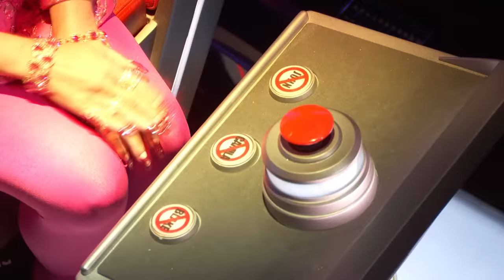Kevin Hawkins' Four-Chair Turn Performance of "Isn't She Lovely" | The Voice Blind Auditions 2022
Kevin Hawkins performs Stevie Wonder's "Isn't She Lovely" during The Voice Blind Auditions.

The four-time Emmy Award-winning musical competition series "The Voice" returns with multi-Grammy-nominated Cuban-born singer-songwriter and actress Camila Cabello claiming her red chair alongside superstar returning coaches John Legend, Blake Shelton and Gwen Stefani. Carson Daly returns as host for Season 22.

The show's innovative format features four stages of competition: Blind Auditions, Battle Rounds, Knockouts and Live Performance Shows. This season's Battle Advisors include Charlie Puth (Team Camila), Jazmine Sullivan (Team Legend), Jimmie Allen (Team Blake) and Sean Paul (Team Gwen). For the first time ever, the third phase of the competition will include three-way knockouts.

In the Live Performance Shows, the top artists will compete against each other weekly during a live broadcast, and the television audience will vote to save their favorite artists. In the end, one artist will be named "The Voice" and receive the grand prize of a recording contract.